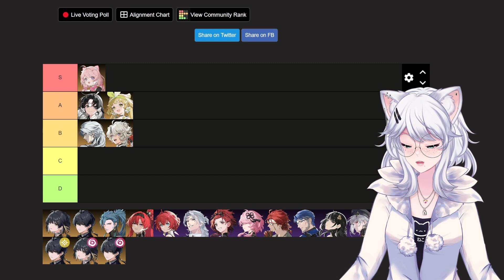Don't Make the Mistake of Picking the Wrong Character for You! | Wuthering Waves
Who should you pick from the 5 star selector?
This video will give you some reasons why a character is or isn't for you!